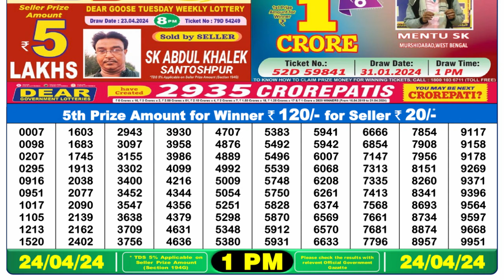Dear Lottery Sambad 1pm today 24.04.24 Nagaland State Lottery Result